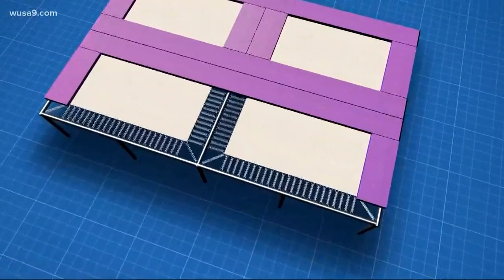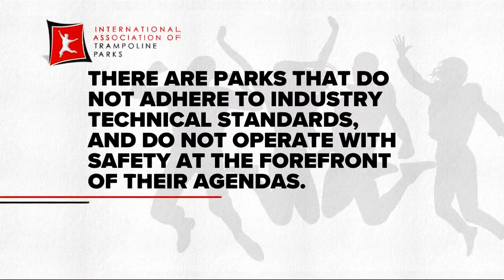The number of trampoline parks has grown to more than a thousand around the world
Injuries on are on the rise. In this country, they operate without federal oversight.